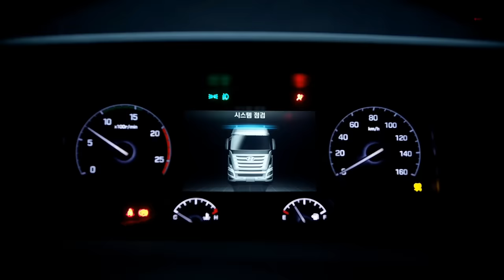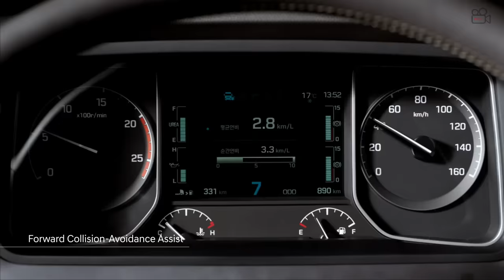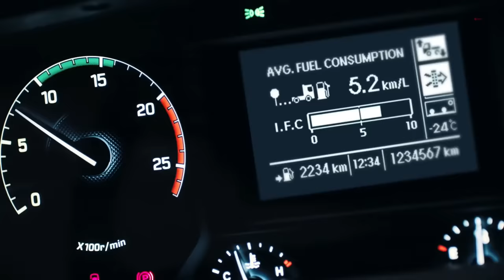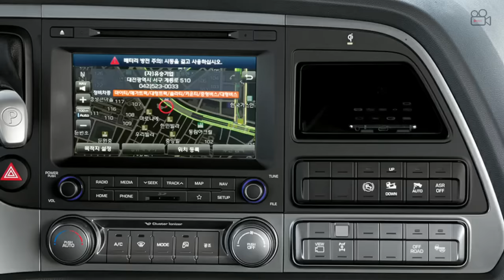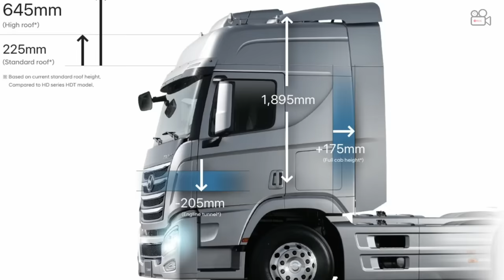Hyundai XCIENT truck - Interior, Exterior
This is the new Hyundai Xcient Truck.

Hyundai Xcient truck is available in Asia and Europe.